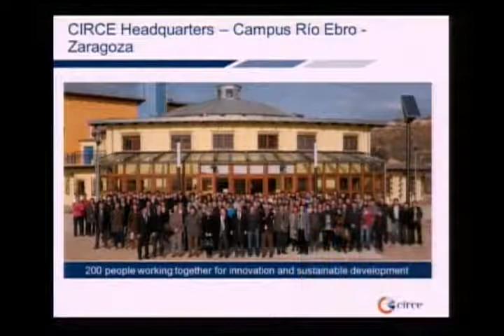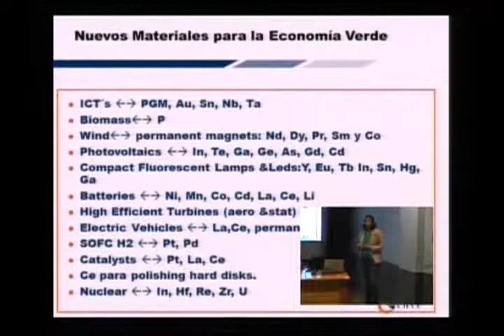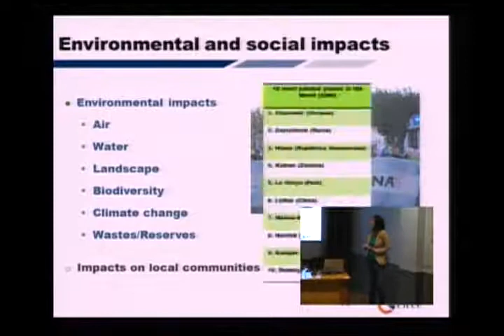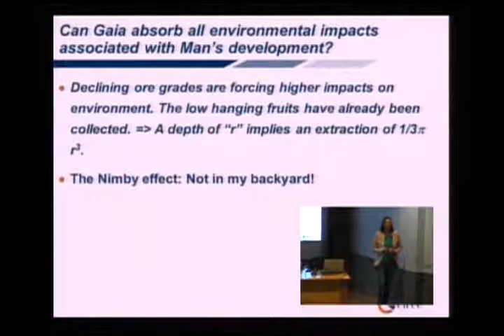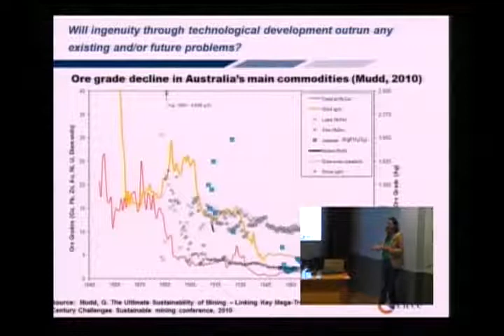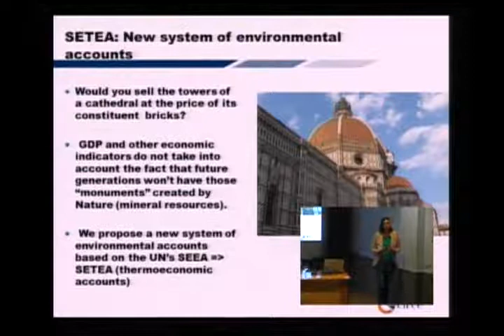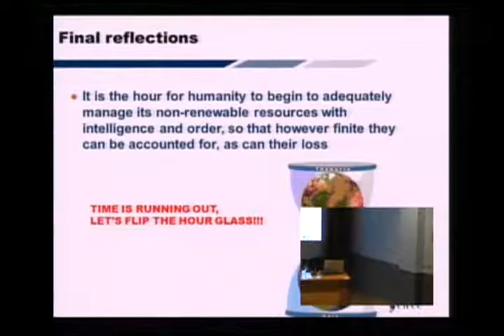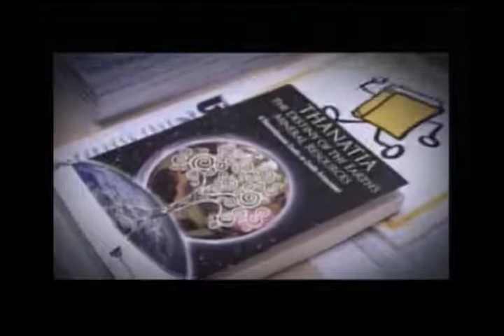Alicia Valero. Gaia versus Thanatia: El crepúsculo de los recursos de la Tierra. Peak Oil Barbastro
Recuperar Gaia ante una posible Thanatia, ese fue el reto que lanzó Alicia Valero Delgado en su ponencia “Gaia versus Thanatia: El crepúsculo de los recursos de la Tierra” en el II Congreso Internacional "Más allá del pico del petróleo: el futuro de la energía", celebrado en la UNED de Barbastro los días 9 y 10 de octubre de 2014.

Valero planteó el agotamiento de los recursos naturales de la Tierra, analizó el gran uso de los minerales de la tabla periódica y el agotamiento de las minas, así como la dispersión de esos minerales, muy pocos de los cuales pueden reciclarse. Reconoció que “resulta muy difícil reciclar de un objeto que no se ha diseñado para poder hacerlo”, y también advirtió de que no podemos superar los límites de nuestro planeta. Anunció que estamos ante la cuenta atrás energética e invitó a “darle la vuelta al reloj de arena”.

Alicia Valero Delgado es la directora del Área de Ecología Industrial del Centro de Investigación de Recursos y Consumos Energéticos (CIRCE) y profesora asociada del área de Máquinas y Motores Térmicos de la Universidad de Zaragoza. Junto a Antonio Valero es coautora de “Thanatia, the destiny of the Earth’s mineral resources”.

El II Congreso Internacional “Más allá del pico del petróleo” se enmarca en el ‘Proyecto Oleus’ que la UNED de Barbastro puso en marcha en 2008 con objeto de recoger, clasificar y difundir información relevante y actualizada acerca de la eventualidad de un pico de petróleo global y de sus consecuencias a nivel local.